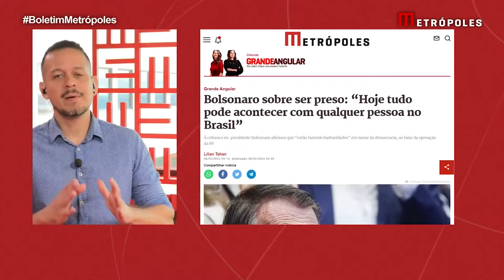Bolsonaro sobre ser preso: “Hoje tudo pode acontecer com qualquer pessoa no Brasil”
O ex-presidente Jair Bolsonaro (PL) recebeu em Angra dos Reis a visita de agentes da Polícia Federal, no âmbito da Operação Tempus Veritatis. À coluna ele disse que ainda tenta entender por que foi alvo da busca e apreensão, assim como o presidente do PL, Valdemar da Costa Neto.